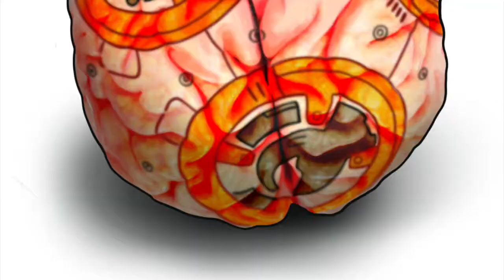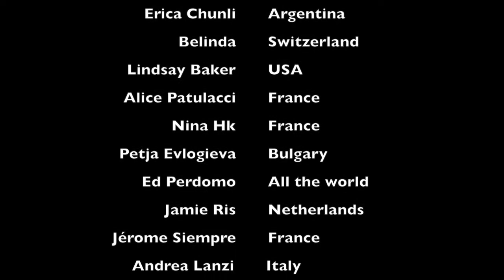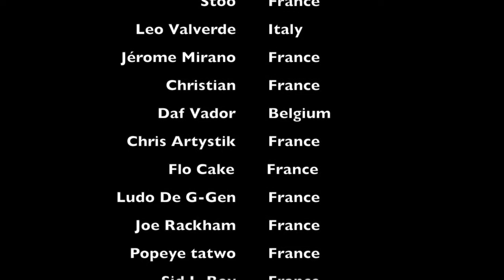big geek collab moy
26 tattoo artists on this big digital collaboration. @Ed Perdomo Jamie RisJerome Crazycaps Mirano Jerome Siempre de Torres Petja Evlogieva @Fabian Auderit Chris Fernandez Ashley Huber Racana @iIssa Maoihibou  Erica Chun Li Andrea Lanzi Alice Patulacci David Roland lBelinda Rieder Ludo de G-gen@lLindsay Baker  Leo Valverde Art  Steff Rieder Artystik "tattoo artist" Flo Flo Christian L'encre du Peuple Joe Denis Popeye Tatouage , Nina Hk,  Sid L-boy & me Dimitri Hk paintings